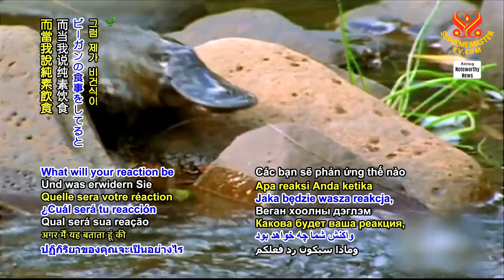A Safety Tip 安全小技巧